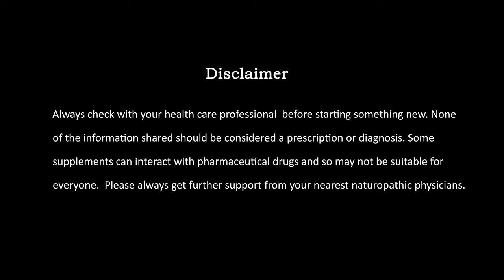மயக்கம் வந்தால் என்ன செய்வது | மயக்கம் ஏன் வருகிறது | மயக்கம் வர காரணம் | Mayakkam vara karanam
மயக்கம் (உணர்விழப்பு) என்றால் என்ன? மயக்கம் வந்தால் என்ன செய்வது?

மயக்கம் (mayakkam) என்பது மருத்துவ முறையில் உணர்விழப்பு என அழைக்கப்படுகிறது, ஒரு நோயாளி தற்காலிகமாக தன் நினைவுகளை இழந்துவிடுவார். மயக்கம் ஏன் வருகிறது? அல்ல மயக்கம் வர காரணம் (mayakkam vara karanam) பெரும்பாலான சந்தர்ப்பங்களில், அது ஒரு நோயின் அறிகுறியாக கருதப்படுகிறது, எனவே உடனடியாக கவனிப்பது நல்லது.

மயக்கம் வர முக்கிய காரணங்கள்? / அறிகுறிகள் பின்வருமாறு (mayakkam vara karanam enna):

• தலைசுற்றல்.
• இரத்த ஓட்டம் தடைபடுவதால்
• இதய துடிப்பில் மாற்றம் ஏற்படுதல்
• ரத்தச் சர்க்கரை, ரத்த அழுத்தம் ஆகியவை குறைவாக இருத்தல்
• காய்ச்சல்
• அதிர்ச்சி
• மருந்து ஒவ்வாமை
• விஷக் கடி
• மிகுந்த வெப்ப தாக்குதலினால் நீண்ட நேரம் ஆட்கொள்ள படுவது.
• பலவீனம்
• நீர்ச்சத்துக் குறைவு.
• மதுபானம் அதிகப்படியாக குடிப்பது.
• உணவை தவிர்ப்பதனால் ஏற்படும்.
•மேலும் தலையில் அடிபடுதல் போன்ற காரணங்களாலும் மயக்கம் ஏற்படும்

மயக்கம் வந்தால் என்ன செய்ய வேண்டும் (mayakkam vanthal enna seiya vendum)?

எப்போதும் வெளியே செல்லும் போது, எலுமிச்சை சாற்றுடன் நாட்டு சர்க்கரை மற்றும் உப்பை கலந்து குடிக்க வேண்டும் அல்லது அருகில் உள்ள மருந்து கடைகளில் ORS பொடி கிடைக்கும் அதை வாங்கி வைத்துக்கொள்ளவும்.

அடிக்கடி மயக்கமடைவதை தடுக்க பரிசோதனை செய்து தேவையான சிகிச்சையை மருத்துவரை அணுகி செய்துகொள்ளவும்.

► For consultation:
Dr. Kalaimagal (BNYS)
Star complex, Municipal colony,
Medical College Rd, Prabha Nagar Extension,
Thanjavur - 613004
► In this video we explain mayakkam vara karanam in tamil watch and share it to your family and friends

Naturopathy health tips in tamil

இயற்கை மருத்துவம் என்பது மனித உடலுக்கு சுய சமநிலை மற்றும் நோயைக் குணப்படுத்த இயற்கையான வழி.  இயற்கையான மருத்துவம் உடலில் இருந்து தேவையற்ற நோய்க்கிருமிகள், நச்சுகள் மற்றும் கழிவுப்பொருட்களை அகற்றுவதன் மூலம் நோய்களை குணப்படுத்துகிறது.

இது விளைவுகளுக்கான மருந்தல்ல, காரணத்திற்கான தீர்வை நோக்கிய மருத்துவம்.

இயற்கை மருத்துவம் என்பது சித்த மருத்துவம் போலவே நம் முன்னோர்களால் பயன்படுத்தப்பட்டது. இயற்கை உணவு, உணவே மருந்து போன்ற இயற்கை மருத்துவம் சார்த்த பதிவுகளை என்றும் நலமுடன் பக்கத்தில் பார்க்கலாம்.

Natural medicine is the science of health and healthy living. Naturopathy teach us how to live a healthy life? What to eat? What should our daily routine be like? How can a person get rid of the disease with the help of his habits, positive and active health.

Naturopathy (iyarkai maruthuvam) adopts herbs, nutrition, acupuncture etc to provide the self-healing capacity to the body. Unlike other treatments, it encourages minimal usage of medicines. Therapies of naturopathy include elements such as sunshine, natural air, nutrition and so on to cure diseases. Naturopathy treatment includes exercise, mud therapy, hydrotherapy etc. Psychological treatment includes meditation, relaxation, stress management.

Naturopathic physicians educate their patients and encourage self-responsibility for health. They treat each patient by taking into account individual physical, mental, emotional, genetic, environmental, social, and other factors.